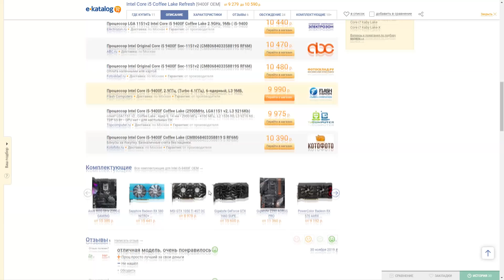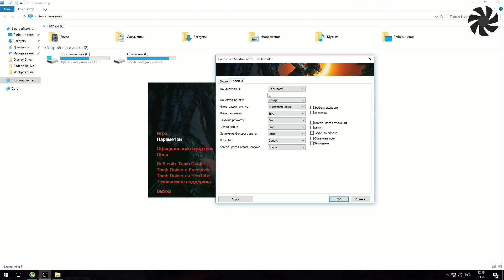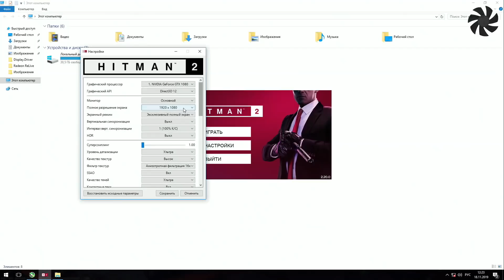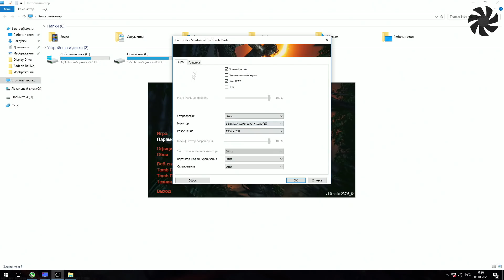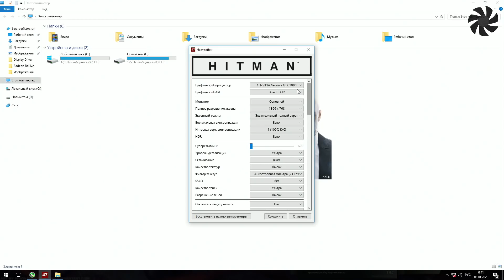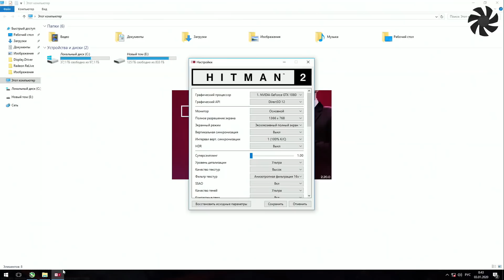Максимальный разгон на 2011 сокете, Xeon e5 1660 до 5Ghz Сравнение процессоров i5 9400f vs e5 1660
Сравнение процессоров intel core i5-9400f и Xeon e5 1660 разогнанного до 5Ghz на 2011 сокете.   Прохождение игр современных на этих компьютерах. Сборка ПК на на 2011 сокете. Процессор, Xeon e5 1660